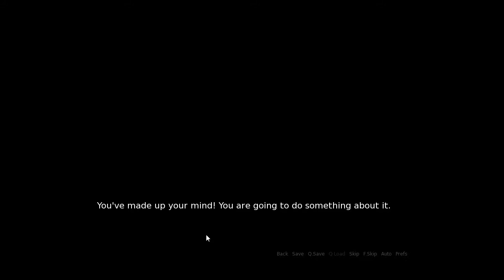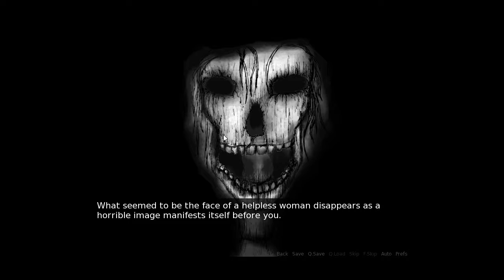Disturbed - ALL THE DEATHS!! - EP 1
Free game on steam. Thought Id check it out. I apparently suck hard at it.